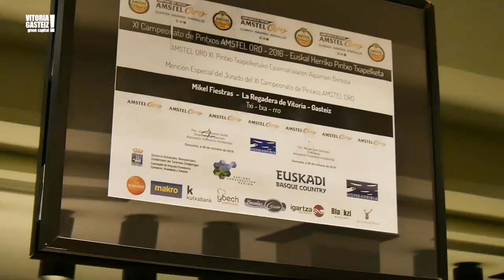La Regadera y su pintxo ‘Marmitún’, podio por partida doble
La Regadera (c/ Eduardo Dato Kalea, 41-Vitoria-Gasteiz) logró alzarse con la txapela de vencedor en la Semana Grande del Pintxo de Álava 2020 y con el tercer puesto en el Campeonato de Euskadi y Navarra de Pintxos del mismo año. Mikel Fiestras, dueño y chef del restaurante, nos muestra la elaboración de ‘Marmitún’, un pintxo que, partiendo de un pan de plancton a modo de cesta, alberga una crema de marmitako, gominolas de atún rojo, mayonesa de choricero y picante, huevas de pez volador y goma wakame. Los concursos se celebraron en el Palacio de Congresos Europa siguiendo protocolos contra la COVID-19.